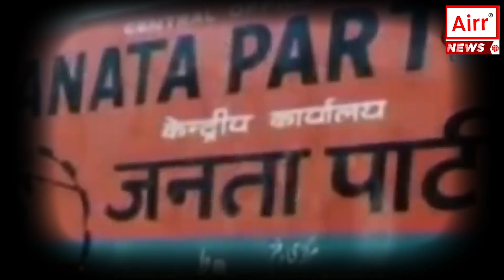How to political scenario of the country changed with rise of BJP?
नमस्कार, आप देख रहे हैं AIRR NEWS…चुनावों का महाकुंभ शुरू होने वाला है...सभी राजनीतिक दल अपने-अपने संगठन को मज़बूत करके जीत की ताल ठोक रहे हैं...ऐसे में हम आज उस राजनीतिक दल की बात करने वाले है...जिसका दबदबा इस समय दुनिया के सबसे बड़े लोकतंत्र पर है...जी हां. आज हम बात करने वाले हैं भारतीय जनता पार्टी की...कैसे भाजपा के उदय के साथ देश का राजनीतिक परिदृश्य बदलता चला गया...कब, कैसे और क्यों बीजेपी भारतीय राजनीति में इतनी ताकतवर हो गई...बीजेपी दूसरी राजनीतिक पार्टियों से कैसे अलग है...इसे समझने के लिए थोड़ा इतिहास खंगालने की ज़रूरत है...आज़ादी के करीब 4 दशक बाद तक राष्ट्रीय और राज्य स्तर पर कांग्रेस का ही दबदबा रहा लेकिन समय के बाद बड़ा परिवर्तन आया और धीरे-धीरे बीजेपी ने देश की राजनीति में अपने पांव जमाने शुरू किए...1980 वही साल था जब भारतीय जनता पार्टी वर्चस्व में आई थी...1984 में बीजेपी ने अपना पहला लोकसभा चुनाव लड़ा जिसमें उसे सिर्फ 2 सीटें ही मिली थी...बीजेपी के लिए आगे का सफर आसान नहीं था लेकिन हिंदुत्व और राष्ट्रवाद को आगे रखकर ये पार्टी जनता के बीच गई और 1989 के लोकसभा चुनावों में 85, 1991 में 120 और 1996 में 161 सीटें जीतकर बीजेपी ने बता दिया कि...अब उसकी राजनीति सिर्फ हिंदू राष्ट्रवाद तक ही सीमित नहीं है बल्कि एक मजबूत विदेश नीति और राष्ट्रीय सुरक्षा को लेकर भी ये पार्टी कितनी गंभीर है...साल 1998 में बीजेपी ने 182 सीटें जीतकर देश में सरकार बनाई...1999 के आम चुनावों में एक बार फिर से अटल बिहारी वाजपेयी की लीडरशिप में NDA की सरकार बनी...जनसंघ के नेता श्यामा प्रसाद मुखर्जी, अटल बिहारी वाजपेयी और लालकृष्ण आडवाणी को भारतीय राजनीति में आए इस बड़े बदलाव का जनक कहा जाता है...साल 2004 से लेकर साल 2014 तक बीजेपी देश की सत्ता से बाहर रही लेकिन UPA सरकार के 10 साल के कार्यकाल में बीजेपी ने खुद को मज़बूत विपक्ष के तौर पर पेश किया..और देश में हो रहे भ्रष्टाचार, जातिवाद, परिवारवाद, आतंकवाद और तुष्टिकरण जैसे बड़े और संवेदनशील मुद्दों को जनता के सामने उठाया..यही कारण था कि 2014 में नरेंद्र मोदी के नेतृत्व में लड़े गए लोकसभा चुनाव का नतीजा भारतीय राजनीति में टर्निंग प्वाइंट साबित हुआ और बीजेपी 282 सीटें जीतकर देश के सबसे बड़े राजनीतिक दल की रूप में उभर कर आई...2019 में बीजेपी की सीटें बढ़कर 303 तक पहुंच गई...और प्रधानमंत्री मोदी ने देश के बड़े मुद्दों को गंभीरता से लिया...संगठन की मज़बूत पकड़ और प्रधानमंत्री मोदी ने जनता से खुद को सीधे जोड़कर नई राजनीतिक मिसाल पेश की...2014 से मोदी भारतीय राजनीति को अपने सांचे में ढालने में सफल हुए हैं...बीजेपी कम से कम दो मायनों में दूसरे राजनीतिक दलों से कहीं अलग और बेहतर नज़र आती है...पहला हिंदुत्व और दूसरा मज़बूत विदेश नीति...2014 के बाद से धर्मनिरपेक्ष दलों की मांग कम होती जा रही है...उन पर अल्पसंख्यकों को नज़रअंदाज़ करने औरउन्हें 'वोट बैंक' समझने के आरोप लगते रहे हैं..इधर बीजेपी को इससे कोई आपत्ति नहीं है कि वह मुख्य रूप से देश और देश से बाहर रहने वाले के हिंदुओं के हितों की रक्षा और अधिकारों के लिए हमेशा एक्टिव रहती है...ये किसी से छिपा नहीं है कि 2014 के बाद से विश्व पलट पर भी भारत की छवि पहले से कहीं ज़्यादा बेहतर हुई है...कारण और भी कई हैं लेकिन सच ये है कि बीजेपी के उदय होने से देश का राजनीतिक परिदृश्य बहुत तेजी से बदला है. देश-दुनिया से जुड़ी और भी खास खबरों के लिए देखते रहिए AIRR NEWS……